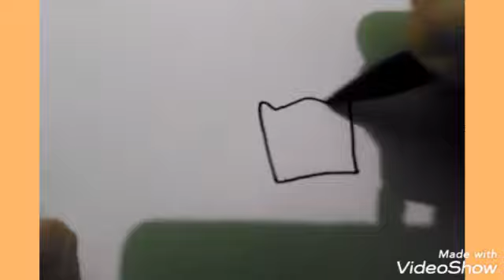Cara gambar kentang goreng